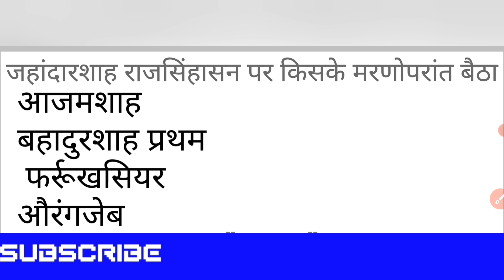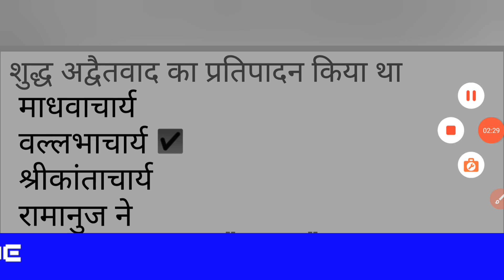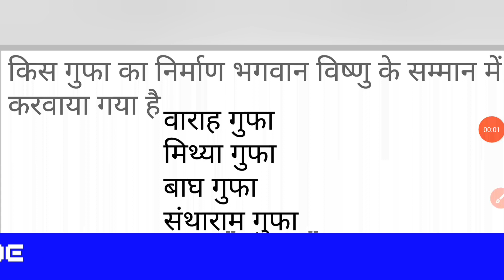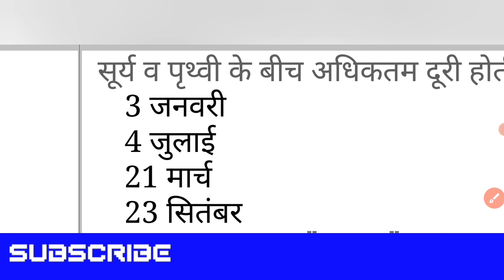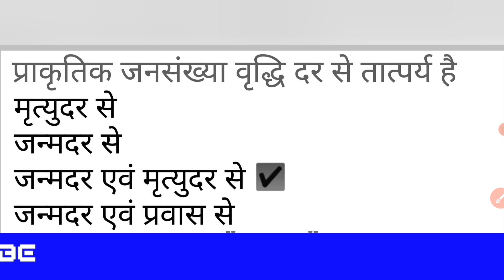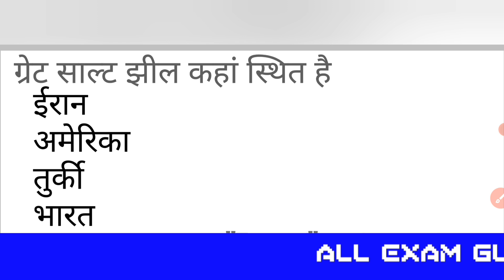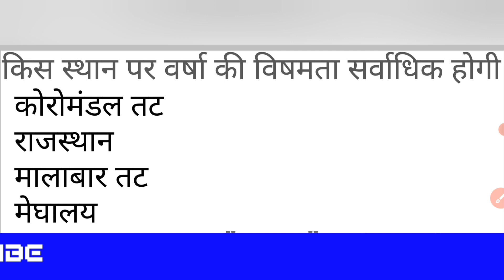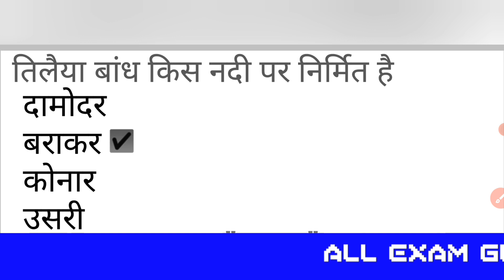बार बार आये हूए सामान्य ज्ञान के 30 प्रश्न, general Knowledge most repeated 30 questions,